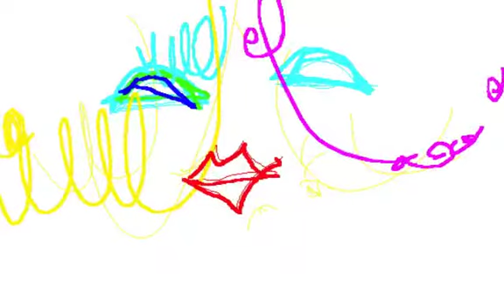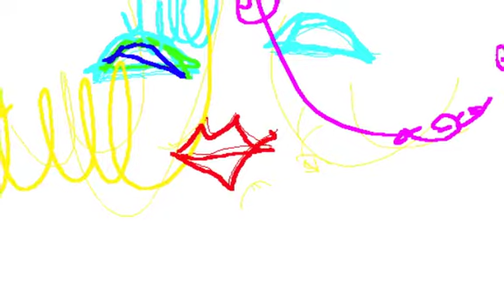ROCK LASER/Graphic Design and Music and Movie By Yoshikazu Oshiro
ROCK LASER CYBER 3D

LASER HOLOGRAPHIC MUSIC SOUND

Music/Composition/Performance/Arrange/Produce/Graphic/Design/Yoshikazu Oshiro
Painter/Graphic Designer/Musician/Poet/Photographer/Dancer/Critic/Multimedia Artist/Yoshikazu Oshiro